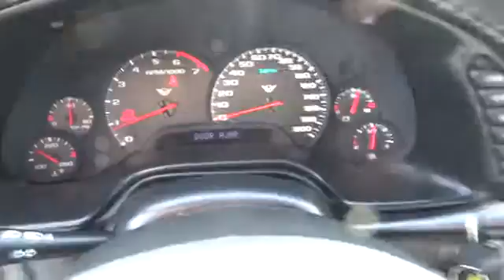2002 CHEVROLET CORVETTE Redding, Eureka, Red Bluff, Northern California, Sacramento, CA 12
2002 CHEVROLET CORVETTE Base - Stock#: 124916 - VIN#: 1G1YY22GX25111994